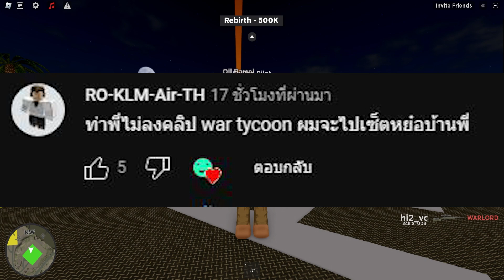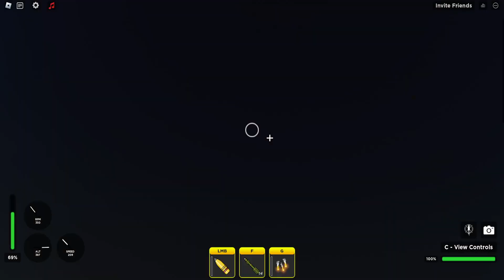Roblox WarTycoon│Eurocopter tiger ภารกิจสังหารยานพาหนะทางบก!!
สนับสนุนผมได้ง่ายๆ